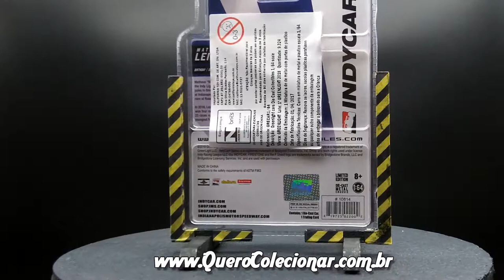Miniatura 2018 IndyCar Series #4 Matheus Leist Greenlight 1:64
Miniatura 2018 IndyCar Series #4 Matheus Leist Greenlight 1:64